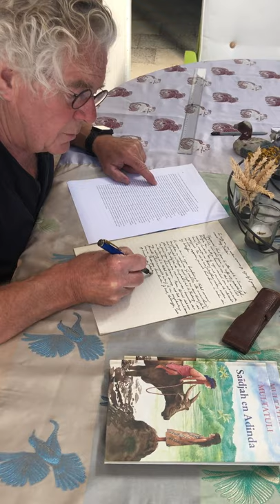Max Havelaar lockdown-editie: Jan van der Varst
Jan van der Varst schrijft een stukje uit de Max Havelaar over.